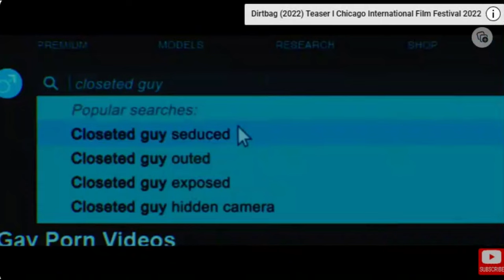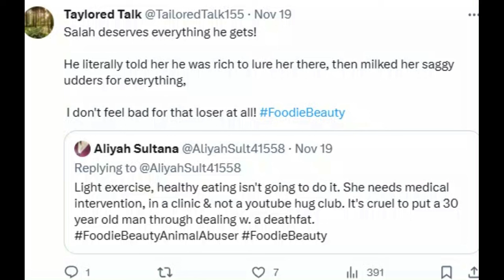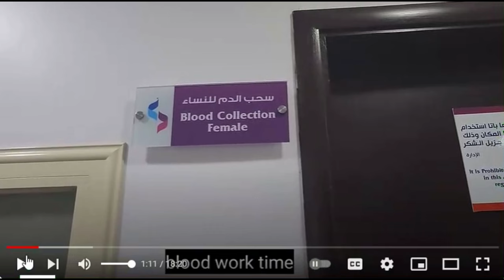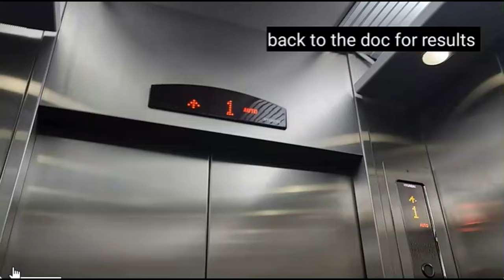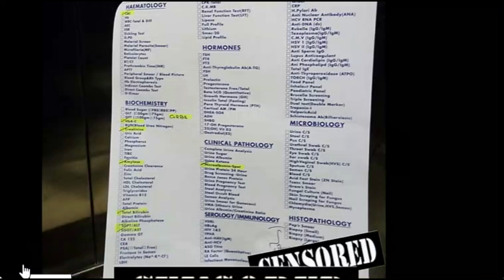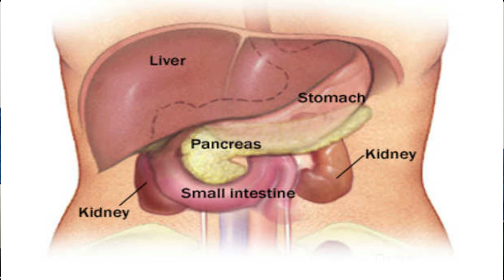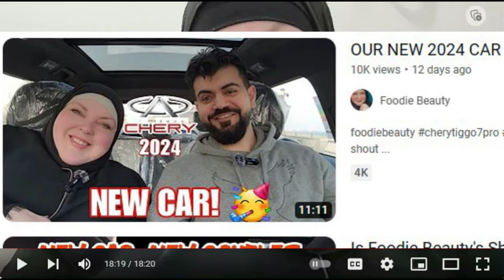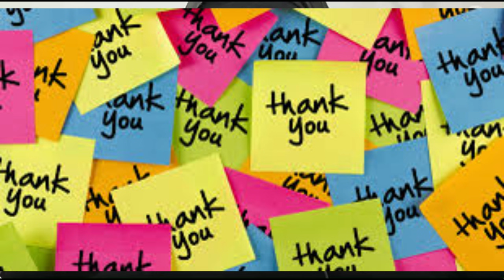FOODIE BEAUTY VISITS DR'S IN KUWAIT!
00:00-9:22 Intro

9:22-13:30- LGBT film  starring Nathan Stewart-Jarrett- Femme Info

13:30-17:43 One Foodie Beauty Comment on Twitter

17:43-18:50 Glitters and Lazers is back,

18:50 Foodie Beauty REACTION!